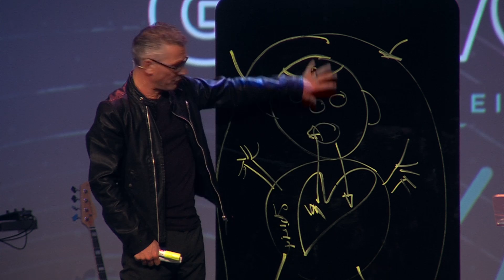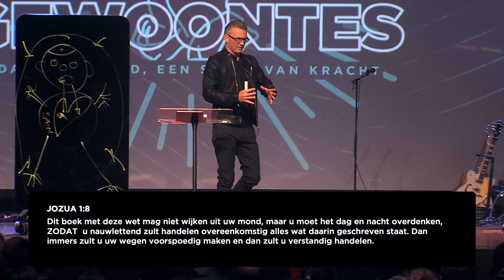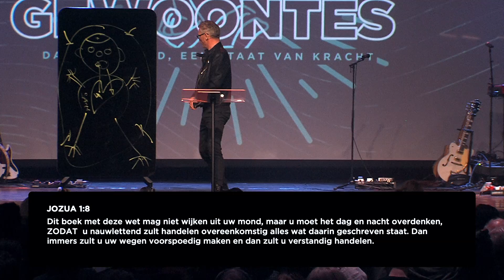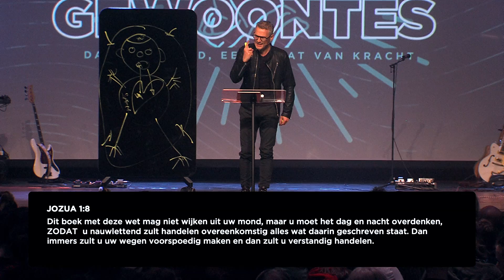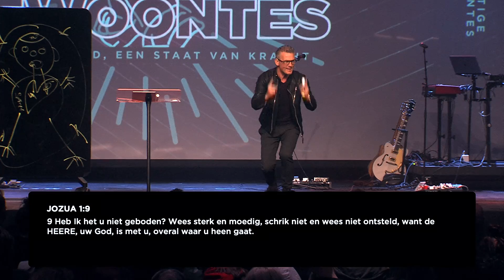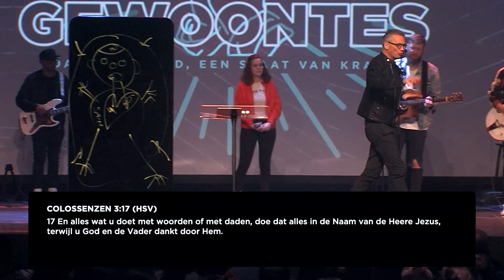Dankbaarheid, Een Staat Van Kracht | Krachtige Gewoontes | Peter Paauwe | DoorBrekers Online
Dankbaarheid brengt ons in de aanwezigheid van God. Als we dankbaar zijn opereren we in een staat van kracht. We kunnen dankbaar zijn onder alle omstandigheden.

In de serie Krachtige Gewoontes leren we gewoontes te ontwikkelen in ons leven. Meer van deze serie?